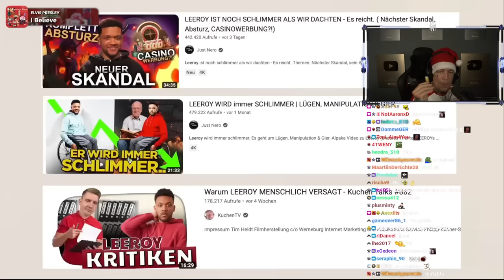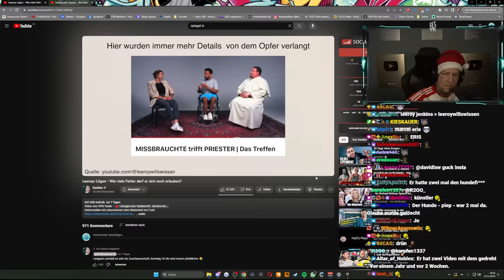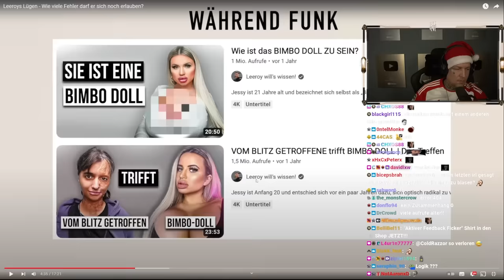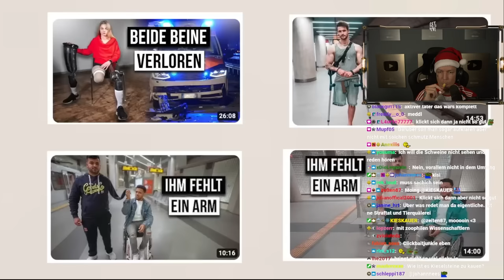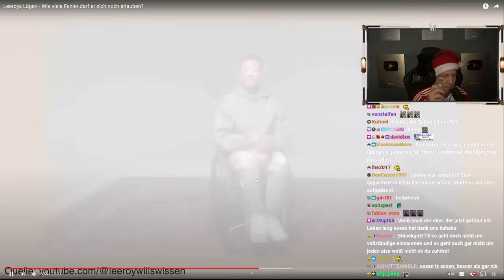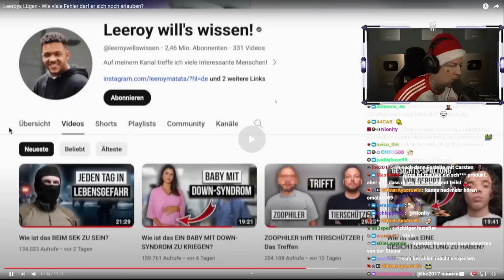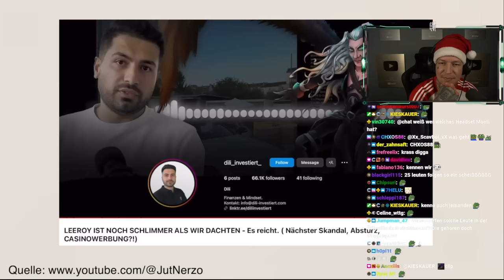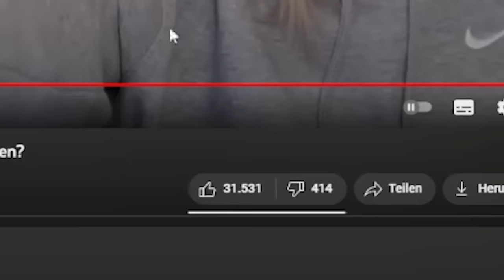ES WIDERT MICH AN!🤢 REAKTION auf Leeroys Lügen - Sashka | MontanaBlack Reaktion